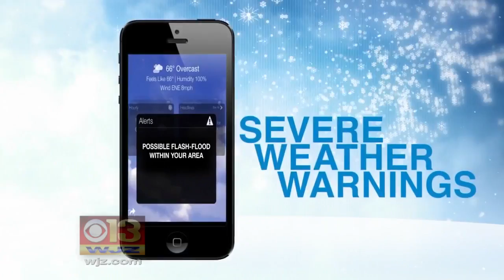How Baltimore Residents Are Staying Warm As Cold Grips Region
Mother Nature isn’t releasing her icy grip on Baltimore anytime soon. Until the next warm up, residents will have to stay warm and prepared.